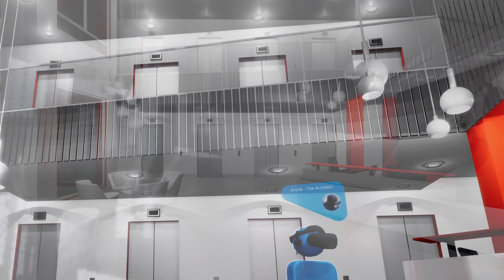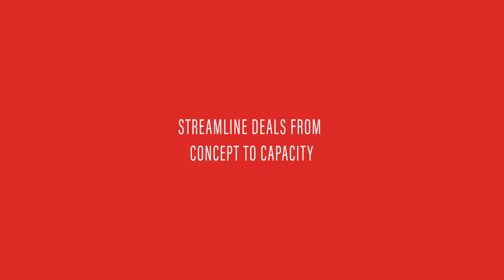ARRE 2 0 Launch Teaser Video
The New ARRE (Augmented Reality Real Estate) 2.0 Launch Teaser Video is live! Take a brief tour through one of our demo properties on the platform to get a quick look at some of our capabilities.

At ARRE our mission is to help you "Close Faster" by helping you "Streamline Deals from Concept to Capacity." We provide a complete, firm-branded solution, and act as your partner with a relatively quick on-boarding process, to allow you to begin using augmented reality to accelerate the rate at which you convert your commercial real estate asset into revenue.

Let your imagination run wild as you see just the tip of the iceberg of what ARRE can do. The immense collaboration possibilities demonstrated by Debra (the Real Estate Developer), Brock (the Broker), Gena (the General Contractor), and Archie (the architect) alone are incredible. Couple that with the ability to walk prospective tenants through your building before a shovel strikes the ground (whether they're a local firm, or a company based in Europe, China,, or anywhere else in the world) and you'll start to see how we're really onto something that just might disrupt the Commercial Real Estate industry for the better.